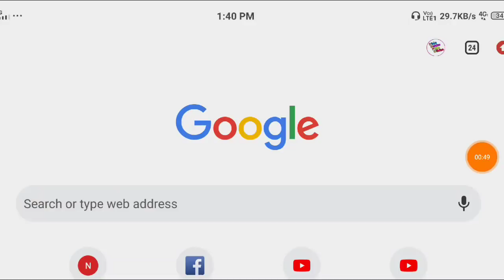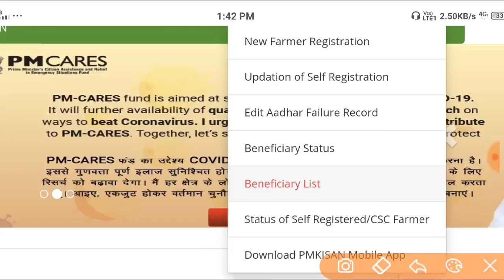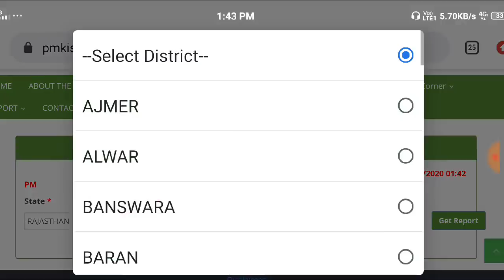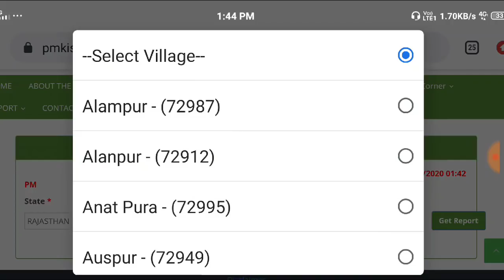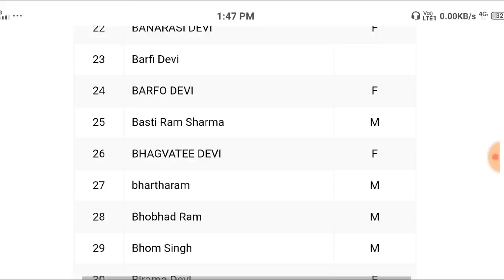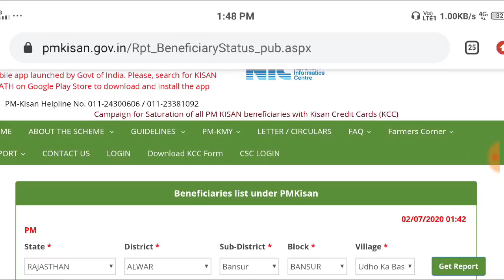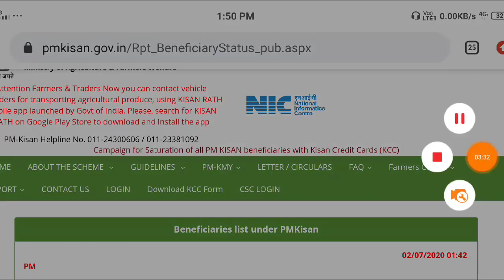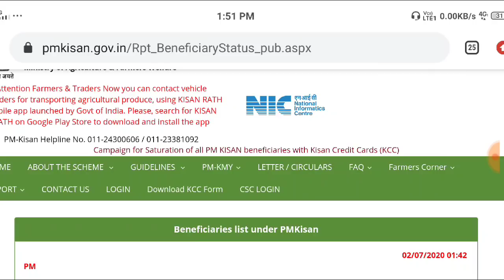pm kisan samman nidhi yojana new list | ऐसे देखें अपने गाँव की लिस्ट में अपना नाम Live Prof पाऐ पैसे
pm kisan samman nidhi yojana की नयी लिस्ट ऐसे देखें अपने गाँव की लिस्ट में अपना नाम Live और पाऐ पैसे

पीएम किसान सम्मान निधि योजना की साइट का लिंक यहां क्लिक करें जल्दी

pradhanmantri kisan samman yojana,
pradhanmantri samman nidhi yojana,
kisan nidhi,
pm kisan scheme,
samman nidhi,
kisan samman,
pm kisan list,
www pm kisan,

Pm Kisan Samman Nidhi Yojana new list,pm Kisan Samman Nidhi Yojana ki nai list mein apna Naam kaise Dekhe, how to check pm Kisan Samman Nidhi Yojana new list, pm Kisan Yojana Yojana new list 2020